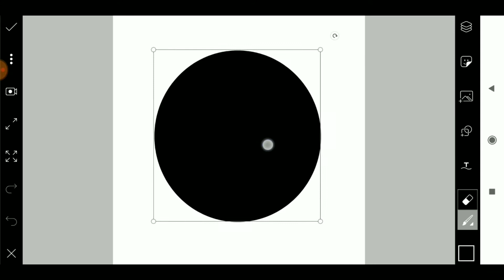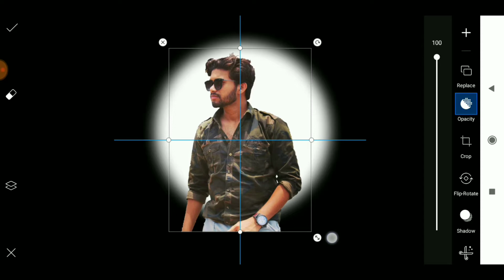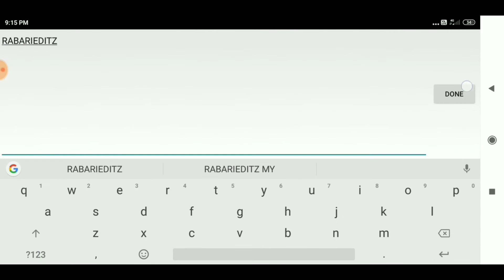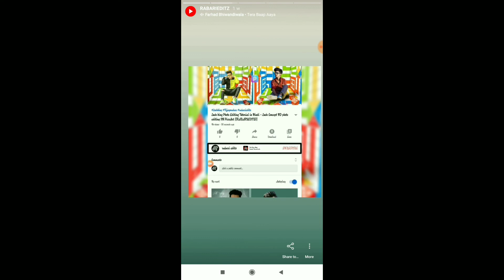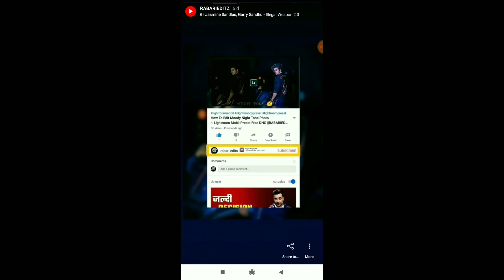PicsArt Dark Shadow Photo Editing Tutorial || How To Make Free Professional Logo In Mobile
How to make professional logo in mobile
How to make logo for youtube
How to make hd logo in mobile
Best logo maker app
Best logo maker website
Free logo maker app
How to make free logo
Youtube channel ke liye logo kaise banaye
how to make logo in mobile free
make a logo
free logo
logo design
logo kaise banaye mobile se mobile se logo kaise banaye
how to create logo online for free
free me logo kaise banaye
professional logo kaise banaye professional logo kaise banaye mobile se
make logo hindi
vijay mahar logo
3d logo kaise banaye
neon text kaise likhe
logo
picsart
logo design
vijay mahar
latest logo editing

PicsArt Dark Shadow Photo Editing Tutorial | PicsArt Face Logo design

How to make Professional logo with Picsart mobile - signature Logo making tutorial [NEW TRICK] - NSB

How To Make Free Professional Logo In Mobile | Make Logo For YouTube | Logo | Rupesh Lodawal | 2020

 letter logo design on android phone Logo design in pixellab